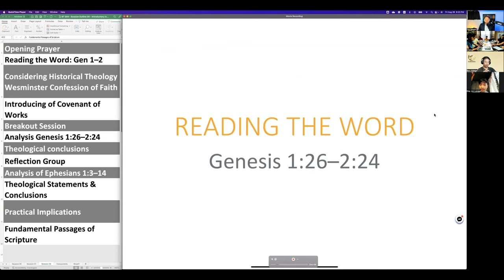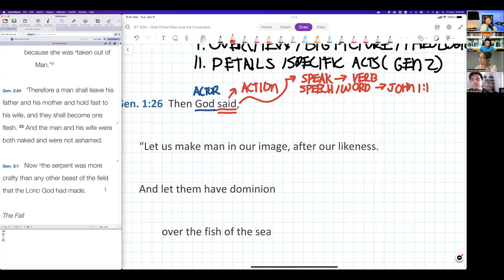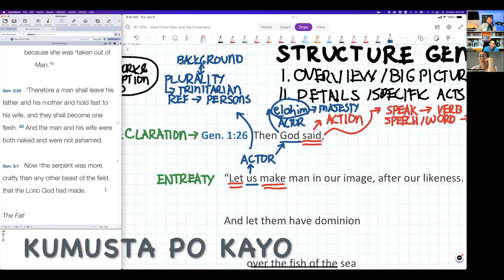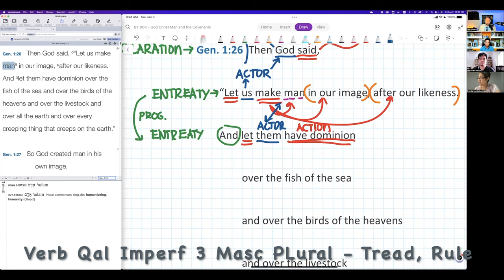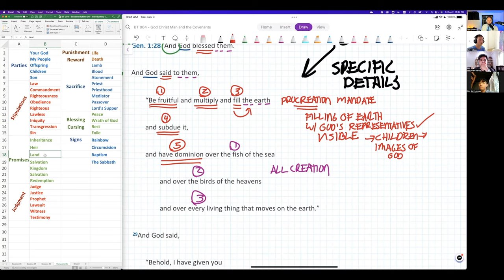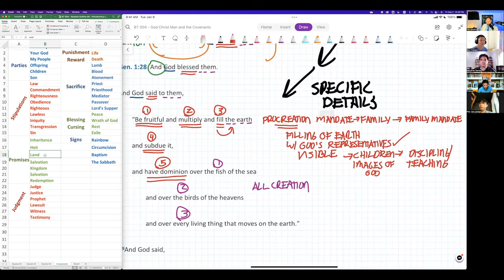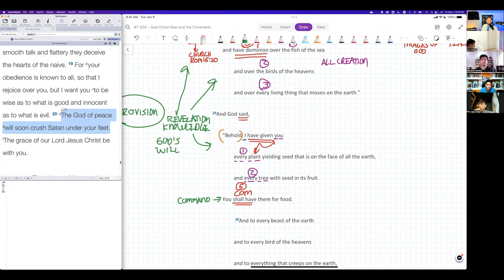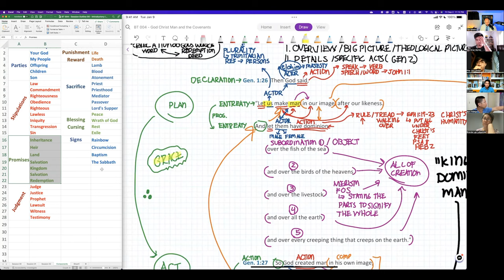The Covenant of Works - Genesis 1:26–2:3 | Covenant Series #09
Description
The Trinitarian God declares that he will create man and gives him authority & power over his creation. Find out the details, full theological significances, and how it relates to the concept of covenant.

Timeline
00:00 - Reading the Word - Genesis 1.26–2.3
02:15 - The Structure of Genesis 1–2
05:50 - God's Word to create Man
08:09 - The Meaning of Elohim
16:03 - God's Word Giving Created Man His Purpose
18:25 - The Meaning & Imagery of Dominion
22:58 - The Image of God
28:24 - The Word of God Creates Mankind
34:48 - God's Graciousness
36:57 - God's Universal Mandates
43:02 - Subduing God's Creation
47:57 - God's Word Maintaining Life
52:14 - God's Institution of Sabbath
01:01:12 - The Concept of Covenant ~ Covenant Terminology
01:02:48 - Why would God create & empower man if he knew that he would fall?